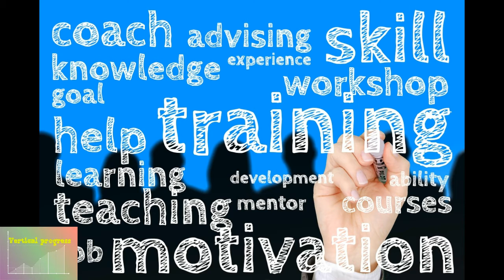5 POINTS TO CONQUER WORRY AND BAD SITUATIONS||WITH SOME FACTS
HELLO FRIENDS,I AM ALSO USED TO WORRY FROM A SMALL BAD TEMPORARY SITUATION BUT NOW I HAVE A DELIGHTFUL LIFE AND I CONCLUDED ALL THE TRICKS THAT I USED TO VANISH MY ALL WORRIES IN THIS VIDEO AND I HOPE IT WILL ALSO VERY HELPFUL FOR YOU.A LOT OF PEOPLE AROUND THE WORLD FIND HELPFUL THIS SIMPLE TRICKS.
                   I WANT ALL OF YOU TO PASTE MY SHORT TRICKS AND PROVERBS IN YOUR BATHROOM,YOUR STUDY ROOM AND IN THE PLACE WHERE YOU GET RELAXED AND HAPPY FOR THE TRICKS TO BE MORE EFFICIENT TO YOU.
                I KNOW TRUELY THAT ULCER IS NOT CAUSED BY THE STUFFS THAT YOU EAT ,IT IS MAINLY CAUSED BY THE THINGS WHICH IS EATEN TO YOU SLOWLY LIKE WORRY.
WORRY IS NOT A PROBLEM ,IT IS ONLY A HABIT SO ARE YOU INTERESTED TO REMOVE HABIT.
                        I AM ALSO GIVEN SOME FACTS ,HELPFUL PROVERBS WHICH IS NOT ONLY A PROVERB ITS WILL BECOME YOUR LIFE WHEN YOU STARTED TO TRYING THIS HARDER  OR SLOWLY.
SO GUYS, WHAT  ARE YOU WAITING FOR ? GO AHEAD WITH THIS VIDEO SERIOUSLY AND ENJOY YOUR EVERY MOMENT OF YOUR LIFE BECAUSE NOBODY KNOWS WHAT WILL HAPPEN  THE NEXT STEP IN YOUR LIFE.